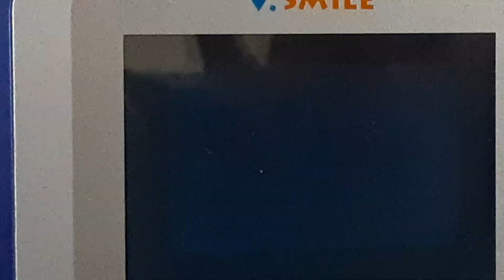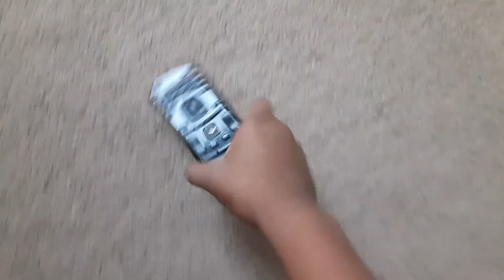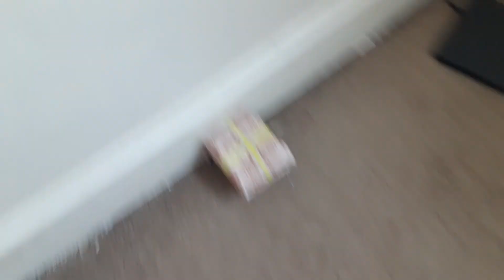Dayshift at Mickey's in real life [night survival and jumpscares]